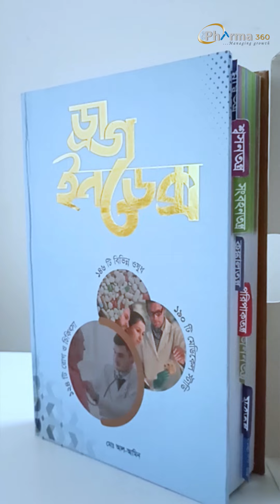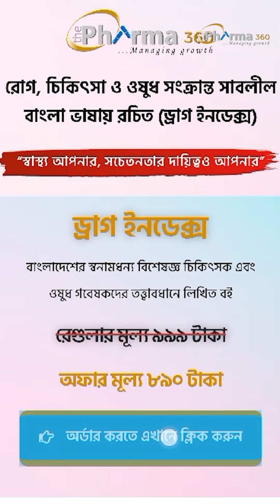প্রতিটি ফার্মাসিস্টের কাছে ‘ড্রাগ ইনডেক্স’বইটি থাকা জরুরি কারণঃ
যে সকল কারণে এই ড্রাগ ইনডেক্স বইটি প্রতিটি ফার্মাসিস্টের কাছে থাকা জরুরিঃ

1. বাংলাদেশের স্বনামধন্য বিশেষজ্ঞ চিকিৎসক এবং ওষুধ গবেষকদের পরামর্শক্রমে লিখিত বই।
2. গবেষণার মাধ্যমে বহুল প্রচলিত ১৪৬ টি ওষুধ, ১২৪ টি রোগ ও চিকিৎসা এবং ১৯০ টি মেডিকেল স্টাডি'র সার্বিক তথ্যাবলি।
3. ১৪৬ টি ওষুধের ব্যবহার, সেবনবিধি ও পার্শ্বপ্রতিক্রিয়া, কোন কোন ওষুধের সাথে গ্রহণ করা যাবে না, গর্ভাবস্থায় ওষুধ দেওয়া যাবে কিনা, সাধারণ ব্র্যান্ড নেম ইত্যাদি।
4. ৯৫০ টি ওষুধের প্রেগনেন্সি ক্যাটাগরি অর্থাৎ এই সকল ওষুধ গর্ভবতী মায়েদের দেওয়া যাবে কিনা।
5. শিশুদের শারীরিক ওজন অনুসারে অ্যান্টিবায়োটিক ওষুধের ডোজ কী হবে।
6. ১২৪ টি রোগের বর্ণনা, কারণ, রোগের লক্ষণ ও উপসর্গ, চিকিৎসা, বিশেষজ্ঞ চিকিৎসকের মূল্যবান পরামর্শ।
7. ড্রাগ ইনডেক্স বইটি সহজ ও প্রাঞ্জল বাংলা ভাষায় রচিত।
8. পুরো বইটি মানবদেহের ৯ টি তন্ত্র নিয়ে আলাদা আলাদা পরিপূর্ণ অধ্যায়ে রচিত।
9. চিকিৎসা বিজ্ঞানের পৃথিবীর বিখ্যাত বিভিন্ন বই, জার্নাল ও সাম্প্রতিক গবেষণালব্ধ বিষয় নিয়ে বইটি লিখিত।
10. প্রাথমিক চিকিৎসা প্রদান পদ্ধতি।
11. সম্পূর্ণ বইটি কালারসহ অফসেট পেপারে প্রিন্ট এবং প্রতিটি অধ্যায়ে Chapter Separator দেওয়া
আমার লেখা ও গবেষণার দীর্ঘ ১৫ বছরের অভিজ্ঞতা থেকে বলছি এই ড্রাগ ইনডেক্স বইটি একজন ফার্মাসিস্ট হিসেবে আপনাকে আপনার বর্তমান অবস্থান থেকে কয়েক ধাপ সামনে এগিয়ে নিয়ে যাবে ইনশাআল্লাহ্‌।

‘ড্রাগ ইনডেক্স’ বইটি অর্ডার করতে আমাদের ওয়েবসাইটে Customer Information ফর্মটি পূরণ করুন অথবা Message option-এ আপনার ঠিকানা প্রদান করুন অথবা নিচের দেওয়া নাম্বারে কল করুন।

বিস্তারিত জানতে কল করুন:
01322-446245